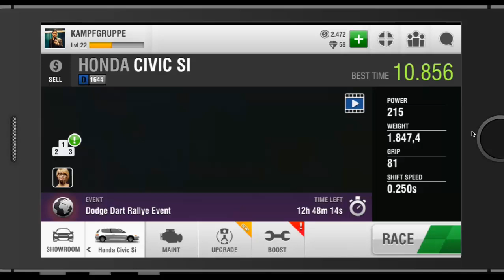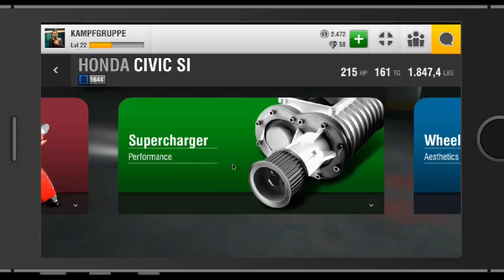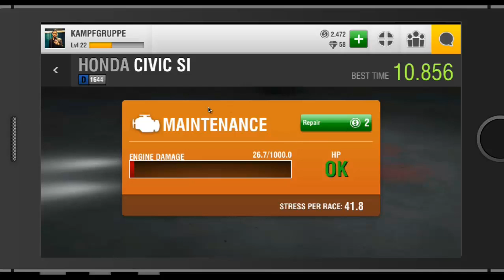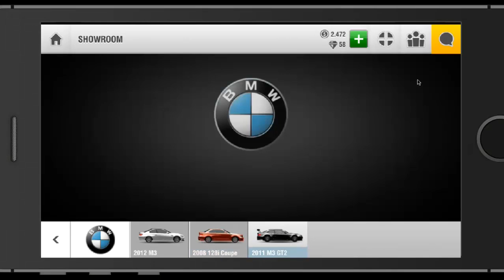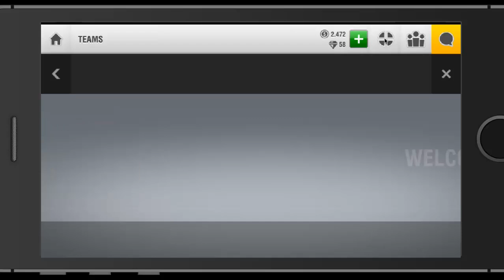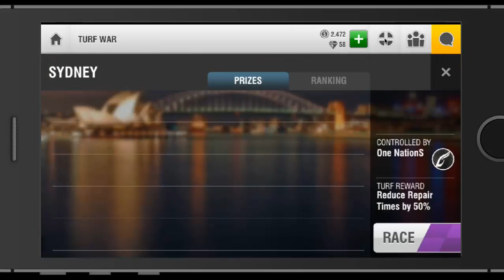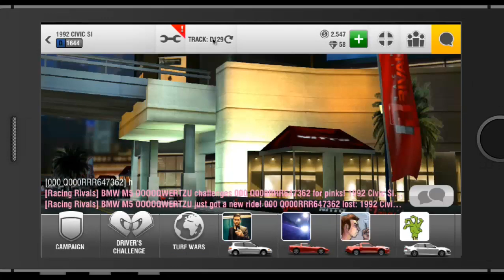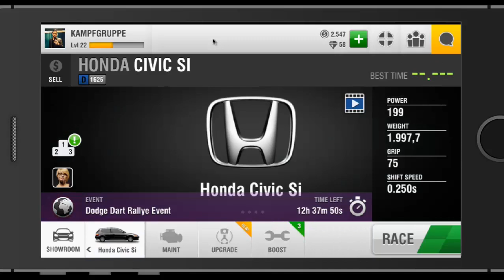Racing Rivals Juego iOS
Aquí tienen un juego que me gusta mucho se los recomiendo!!!

Sigue mi canal en Facebook , ahí subiré las ultimas noticias.

Descargate nuestra nueva extensión de Google Chrome y Firefox y se el primero en enterarte cuando suba un video